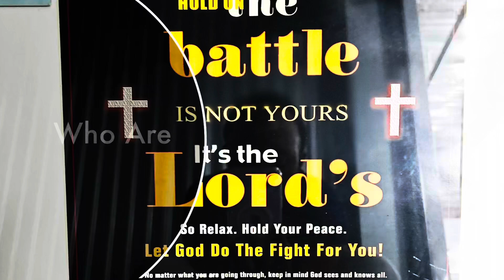Who Are You? || Season 5 || Episode 11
Why do you choose a certain career, give your life to Christ, or volunteer to serve others through charity work?  Is it because you have a passion for what you do, or your focus is on the reward for your time and hard work?

I DO NOT have any copyrights to the music playing in the video.